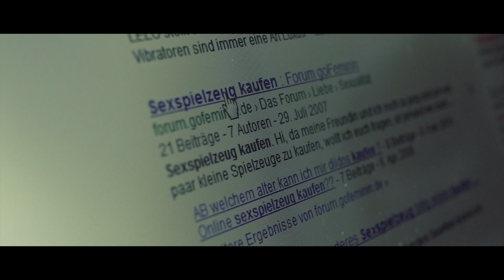Das Paar - Das Internet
Die vierte Folge von "Das Paar". Viel Spaß! :) Noch mehr? Am Ende hast du die Wahl!